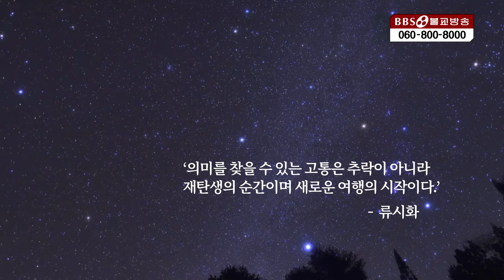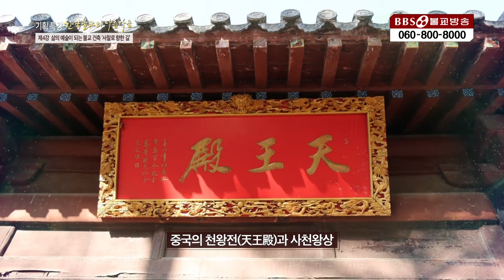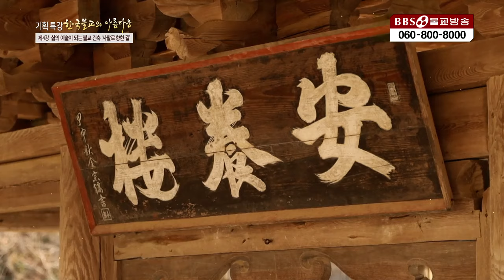한국 사찰의 미스테리와 아름다움 [한국불교의 아름다움 4강 오세덕 교수]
1990년 5월 1일 지상파라디오방송 개국
2008년 불교전문 BBSTV 개국